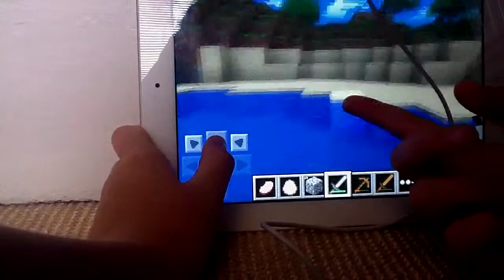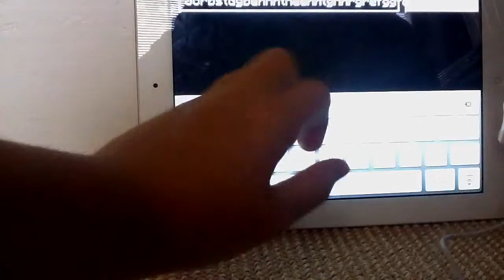Ted plays Minecraft episode 3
Ok so this episode is a bit hard to explain,
there's a super sheep and a dumb pig, and also 2 stupid skeletons. Oh yeah, and there's a guy trying to sell eggs
(not me).